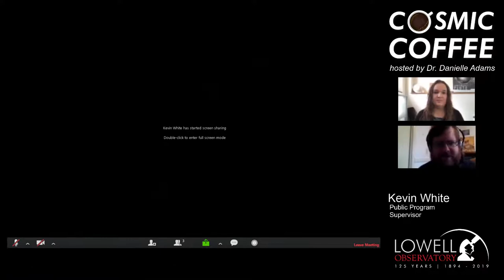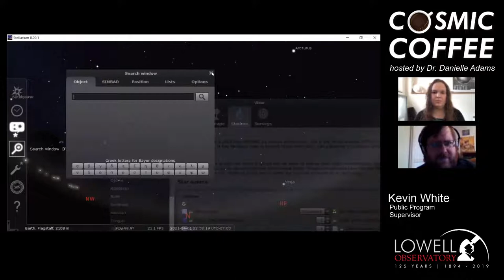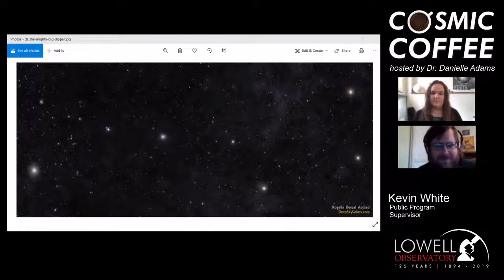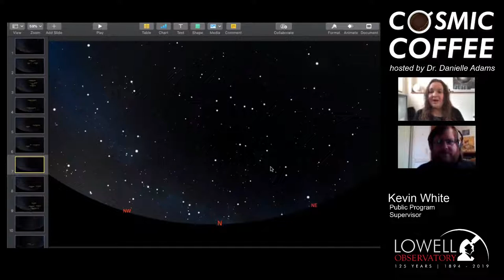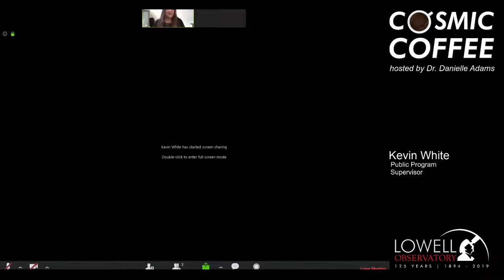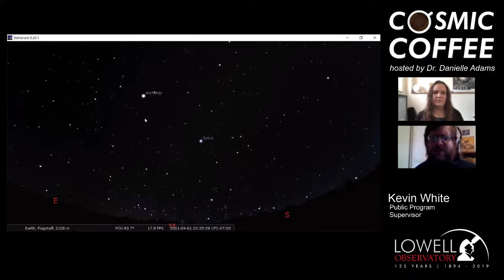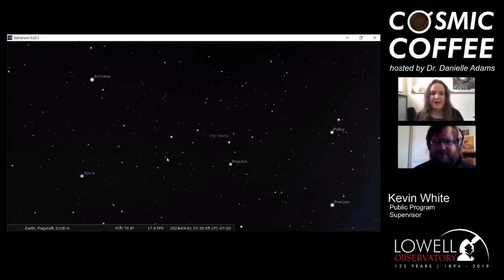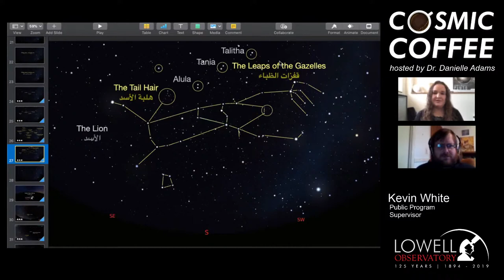Cosmic Coffee, Cup No. 39 | Lions, Dragons and Bears, Oh My!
Join Lowell Observatory Educator Kevin White and Lowell Deputy Director and Cultural Astronomer Dr. Danielle Adams for a delightful romp through the spring sky. We’ll meet the Greek constellations of spring and learn the stories behind many of their Arabian star names.

Cosmic Coffee explores a different topic in astronomy or planetary science each Thursday at 9 am AZ (PDT).